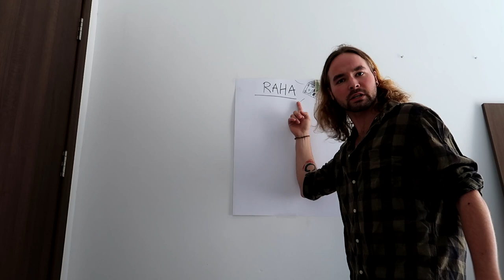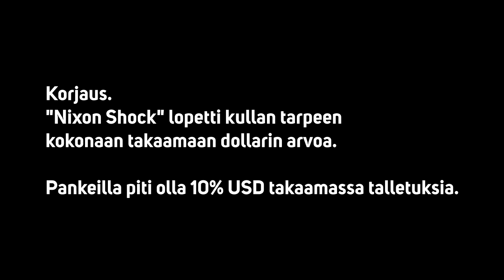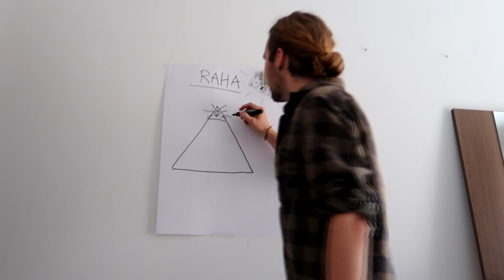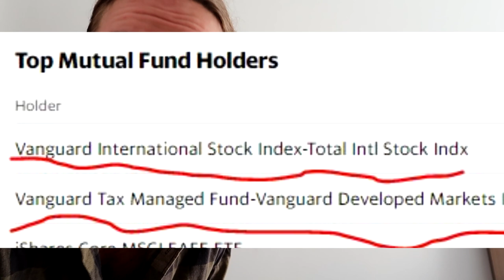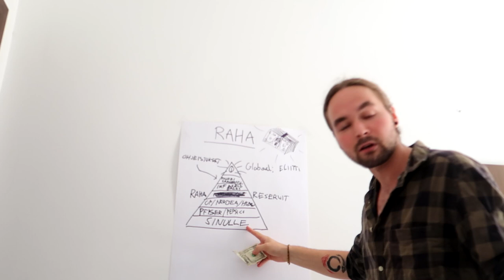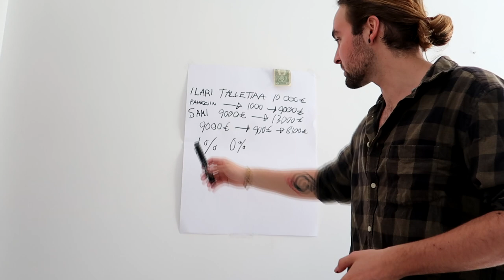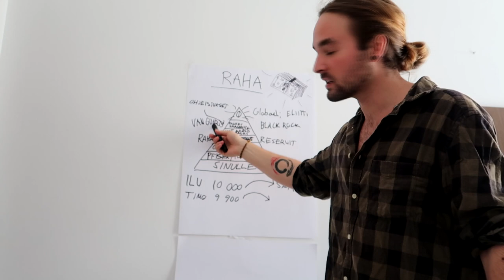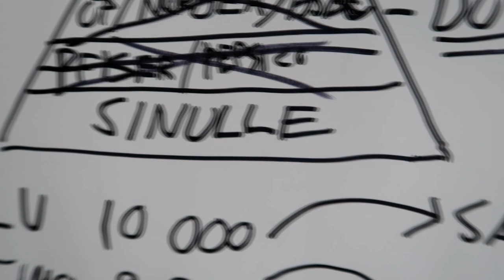Miten maailma toimii, ja RAHA?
Tämä aihe on aivan jäätävän monimutkainen, ja vaikeasti ymmärrettävä, juuri niin kuin se on tarkoitettu, ja tarkoituksen mukaisesti vaikeutettu, piiloteltu ymmärrettäväksi. Videossa yritän aukaista sitä, miten raha toimii maailmassamme, ja minkälainen valta sillä on.

Nixonin puhe raha uudistuksesta 1971, kun FIAT rahalla ei enää tarvinnut olla kultaa takaamassa arvoa, ja tämä koko kusetus alkoi ympäri maailmaa: